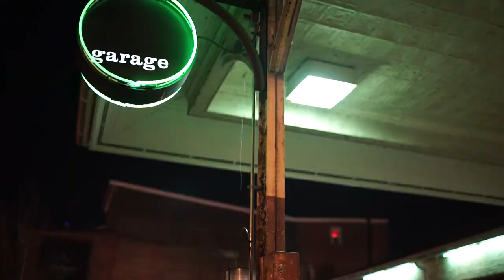Home2 Suites by Hilton Drone Video | Louisville, KY NuLu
Tour the Home2 NuLu and surrounding area to learn about this bright, fun, and walkable hotel. Located in the heart of the NuLu neighborhood, you can walk to distilleries, bars, restaurants, shops, art galleries, parks, and more.

Turn the other way and you are a short walk away from all the major hospitals.